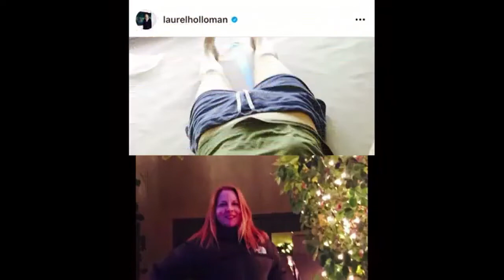JENNIFER BEALS AND LAUREL HOLLOMAN TLW SUGAR SUGAR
The relationship between Jennifer Beals and Laurel Holloman off screen